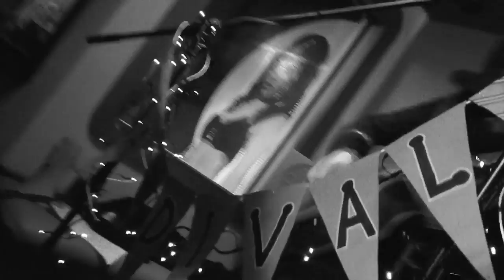JAVIER DE PRADO| - Vive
SÁBDIVAL// Sábado de festival en Siroco (9Febrero2013) con la actuación en directo de Javier de Prado (MAD), tema Vive